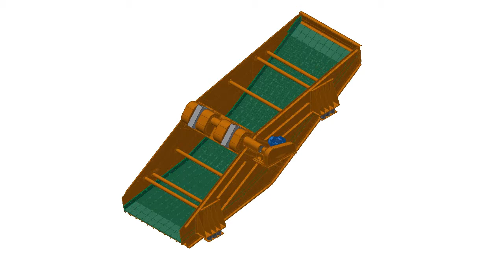Vibramech Banana Screen 3D Rotation Video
Vibramech Banana screens are available in single- or double- deck  configurations & enable higher capacities than equivalent horizontal screens in most sizing apps